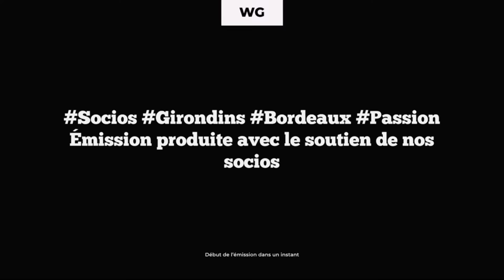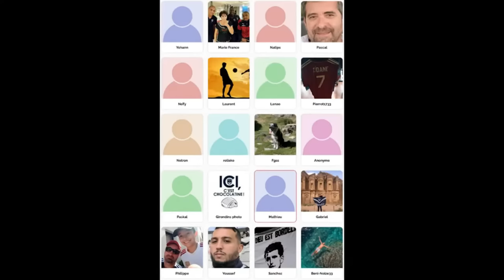LE TALK AVEC DIDIER ROUSTAN : SON OEIL SUR LE FOOT ET LES GIRONDINS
Talk exceptionnel avec en invité le journaliste sportif sur L'Équipe TV et auteur Didier Roustan, à l'occasion de la sortie de son livre Puzzle.

 Émission placée sur le signe de l'information, du débat et de l'analyse.

👀 Devenez socio de WebGirondins et profitez d'accès et des contenus exclusifs : 1€ pour nous découvrir le premier mois

** Sans engagement